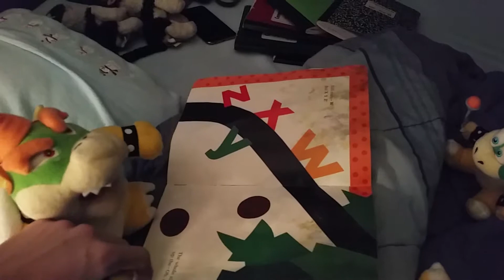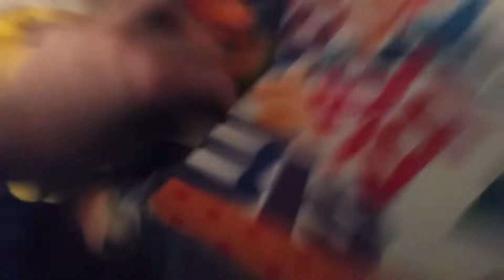Night Time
Season 7 Episode 5. Bowser falls asleep, until the koopalings bug him to sleep with Bowser causing a meltdown.